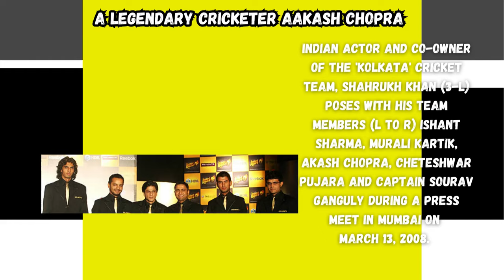Aakash Chopra - India's Legendary Cricketer _Wanderlust India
Web HTTP Access:
Yofan ID
yo.fan/mindjockey57